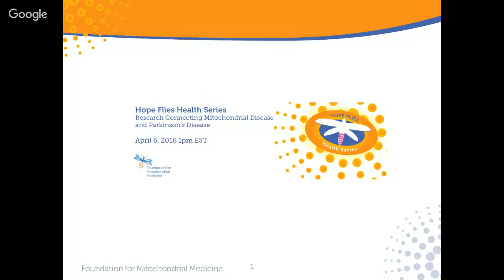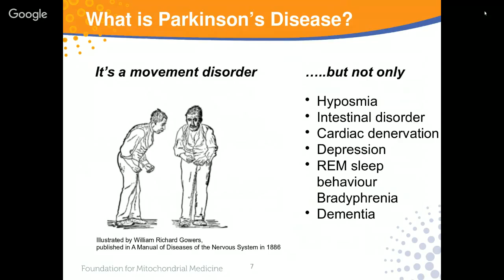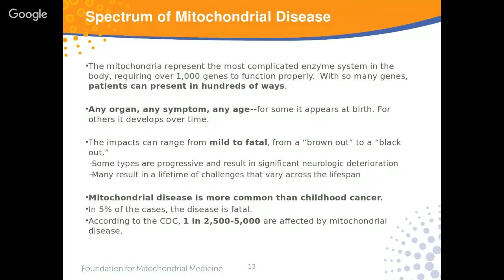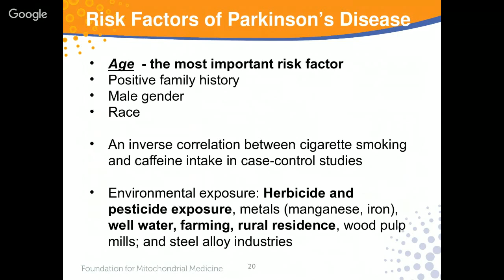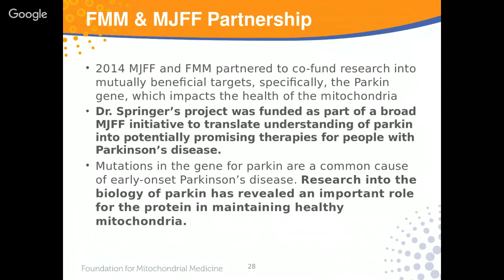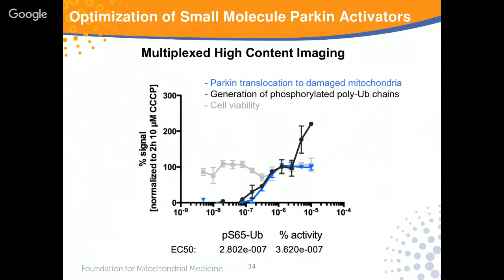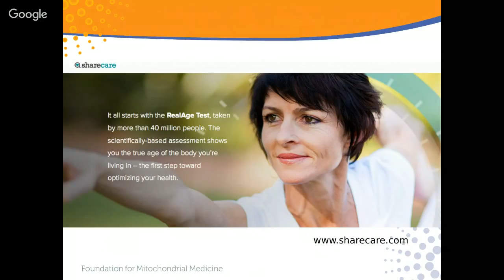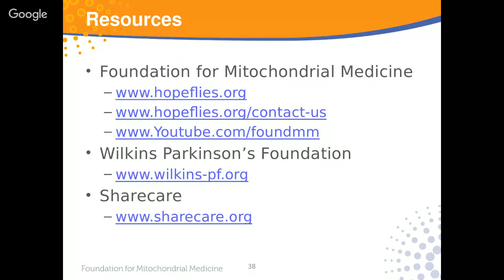Hope Flies Health Series Webinar - Parkinson's and Mitochondrial Disease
Part I:  Introductions of Panelists by Dr. Darria Gillespie, Sharecare/Emory University

Part II: Connections Among Familiar Diseases

Part II:  What is Parkinson’s

Part IV:  What is Mitochondrial Disease

Part V:  Link between Mitochondrial Disease and Parkinson’s

Part VI:  FMM & MJFox Partnership for Dr. Springer’s Project

Part VII:  Patient Perspective:  Bill Wilkin’s WPF

Part VIII:  Hope on the Horizon